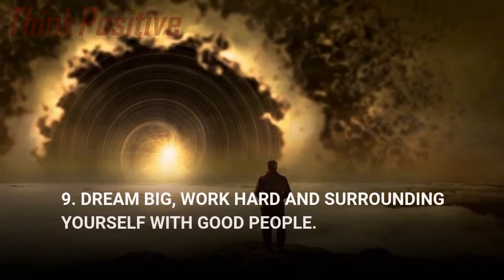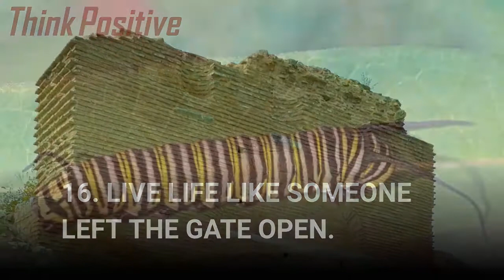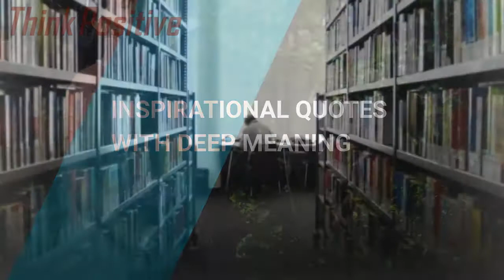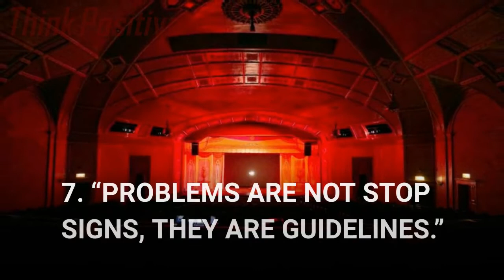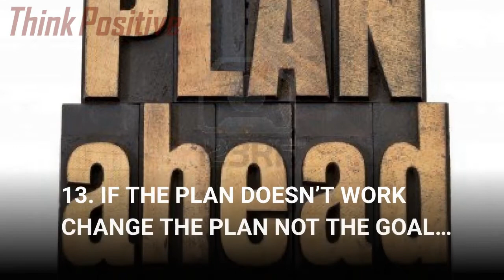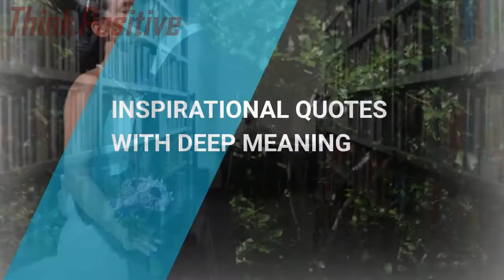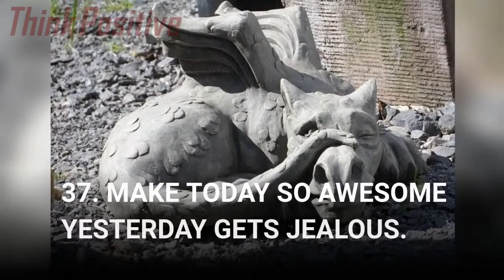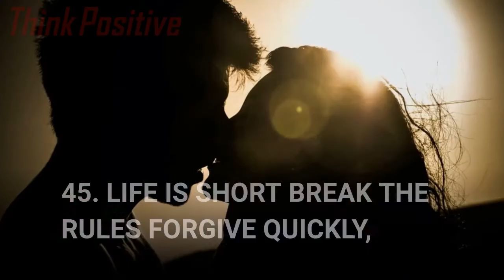Inspirational Quotes - Think Positive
Enjoy some of life's most inspirational statements - since we may easily forget what an incredible gift life really is. Yes, life requires a great deal of effort and effort to live to the fullest, no doubt about it. But you can overcome the problems with the correct source of motivation.

Life may be hard and hard, it is true. The good attitude can be exceedingly difficult to retain and hopeful when the situation gets challenging... But a couple of insightful remarks might make you feel better overall. Inspiring words may alter your perceptions of this world in which we live and encourage you to fully appreciate life.

Positive quotations about life can aid you see the cup as half full, instead of half empty!